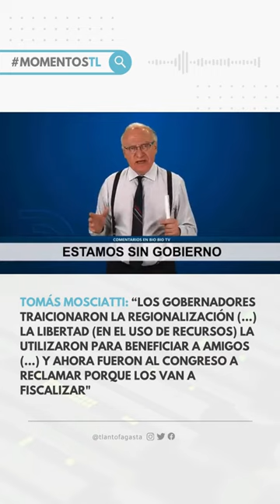“Los gobernadores traicionaron la regionalización": Tomás Mosciatti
MomentosTL | “Los gobernadores traicionaron la regionalización (...) La libertad (en el uso de recursos) la utilizaron para beneficiar a amigos (...) y ahora fueron al Congreso a reclamar porque los van a fiscalizar": Tomás Mosciatti